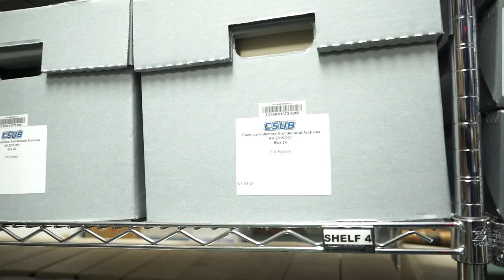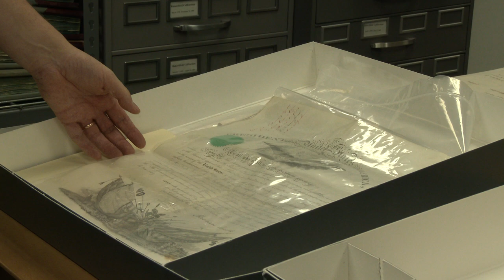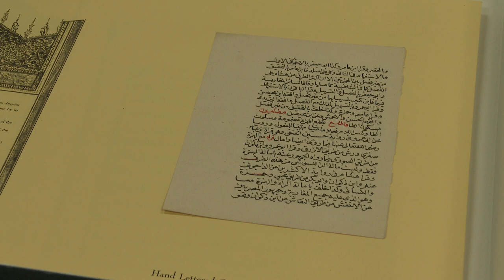Archives introduction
Chris Livingston is the Archivist and Digital Initiatives Coordinator at the Historical Research Center and Archives at the Walter Stiern Library. He introduces the archives and briefly describeds featured collections.